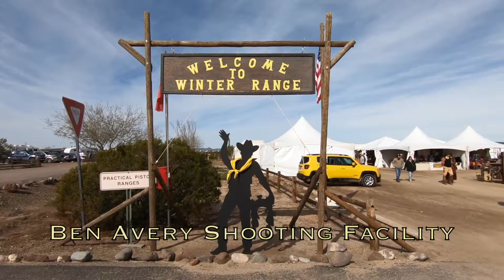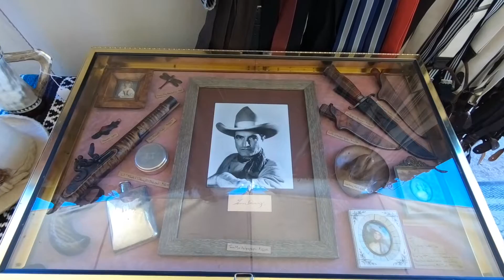SASS National Championship of Cowboy Action Shooting Event & Top Gun Shoot Off 2019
Welcome to HomeSkoolie,
We travel the country identifying wild edibles and medicinals.
Along the way we also enjoy having and sharing in our experiences.

 This week we find ourselves at the Ben Avery Winter Shooting Range north of Phoenix Arizona where the best come to play at the SASS National Championship of the Cowboy Action Shoot Out!

 In this short video I catch the sights and sounds of the event. Check out some of the vendors, hang around the anti tank gun and Gatling gun. Then of course catch the semi finals of the Top Gun Shoot Off!

Special thanks to The Cloak Drummer for if you get the chance to see their wares, most are custom hand made!

Also a special thanks to Gary Harper and Victoria Wagner for allowing me amazing footage of the Gatling gun and Cannon shots.